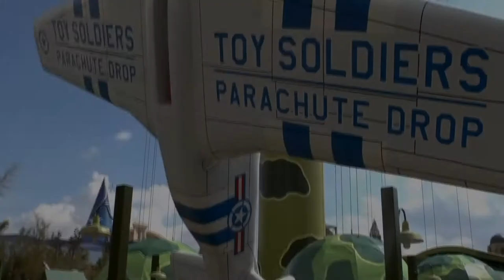Top Of The World - Relaxing Instrumental Cover - Copyright Free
Just a quick tune here while i work on bigger things haha